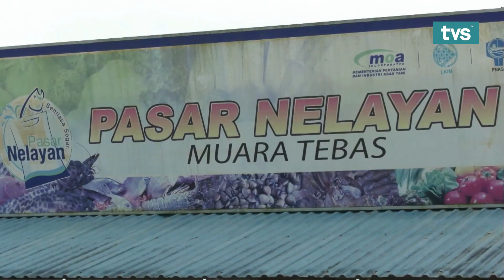Berita Iban TVS Pagi, 2 Januari 2021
📌 Komuniti Diperansang Bedajaka Destinasyen Dagang Temuai
📌 Guna Manah Rampa Menua Dikena Nambah Asil Penatai
📌 Perambu Numbuhka Inap Desa Muara Tebas